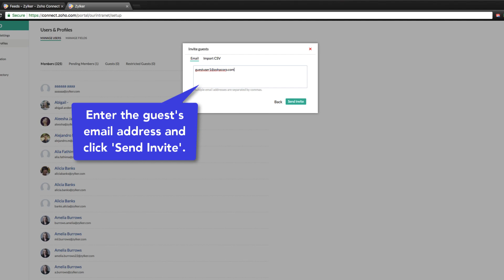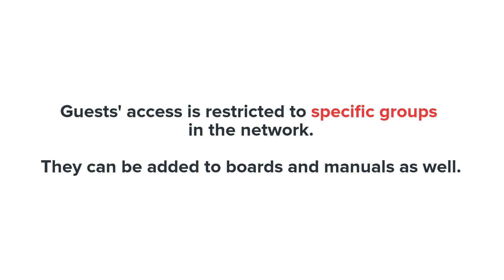Working with Guests in Zoho Connect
Learn more about Guests in Zoho Connect.

Zoho Connect is an enterprise social network that allows people to collaborate with their colleagues by sharing ideas and starting conversations around them, creating a knowledge base, and managing work plans. Engage with your employees by providing them a space to discuss common interests and by keeping them updated on everything that's happening in the company.